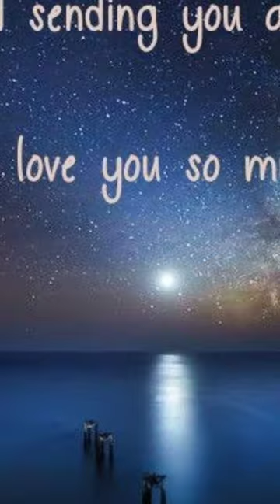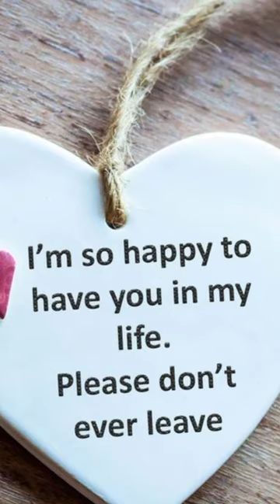GN SD MBLP LUMU Ttuitm wish could have breakfast with you before you go to work. tomorrow.